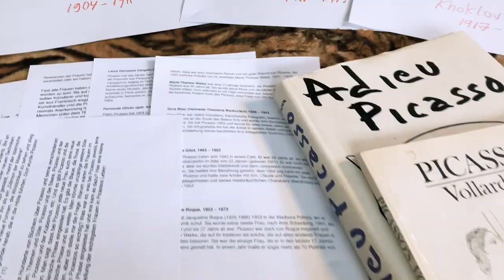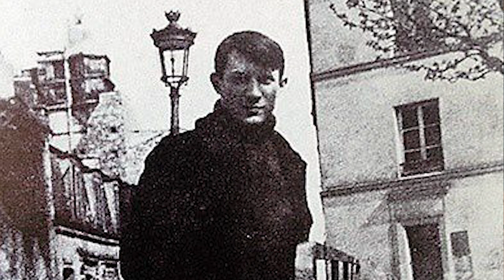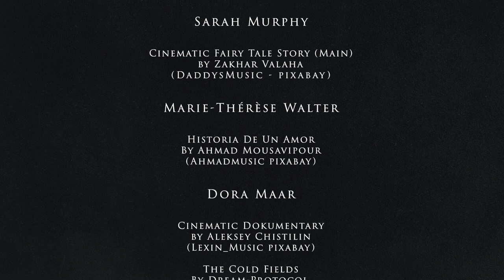Picasso und die Frauen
Wie gehen große, weltbekannte Künstler/innen mit ihren Lebenspartner/innen um und welchen Einfluss haben diese auf ihr künstlerisches Schaffen?

In dieser Folge geht es um Picasso und die Frauen.
Welchen Einfluss hatten sie auf die Entstehung seiner Stile und Werke?
Wie war sein Verhältnis zu den Frauen und wie hat er sie behandelt.